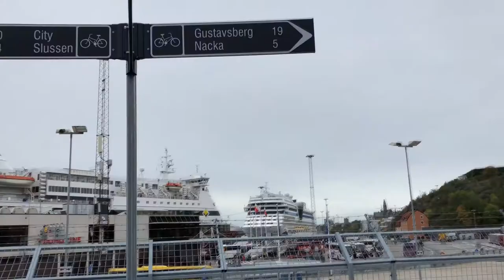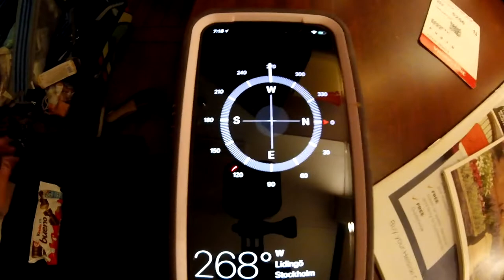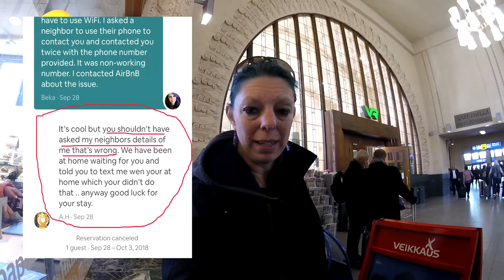My Airbnb Host Flaked in Finland! (By Malmi Cemetery!) Episode 6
My Airbnb Host Flaked in Finland! (Shipping up to Finland! Viking Cruise Lines). Episode 6
In this episode, my next part of my adventure continues! From my first Viking Ferry Cruise Line trip, more Scandinavian ~ Nordic foods and my AirBnB host flakes on me! Which was by Malmi Cemetery (Malmin hautausmaa)! I even get to meet a Finnish pop music artist! (Janna Hurmerinta) All in the same day! Watch what happens and have fun guessing what foods I am eating!

Equipment used: iPhone X & GoPro Session 5.

Keep watching for what happens next!